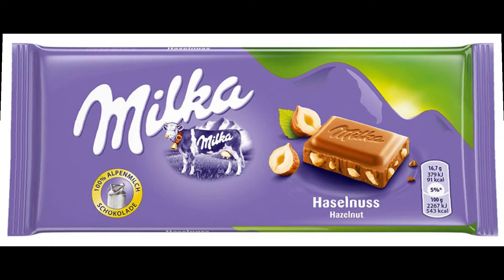Příběh pro děti - „Přijímací zkouška“ - vypráví strýček Daniel Galda (16.5.2020)